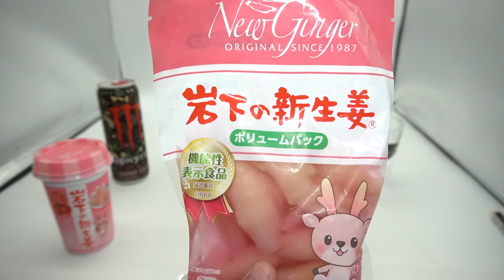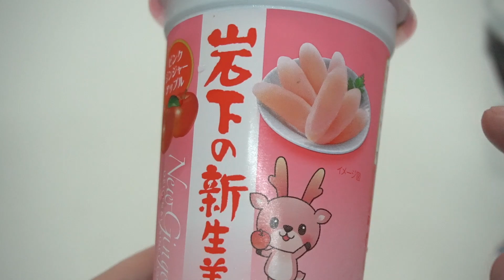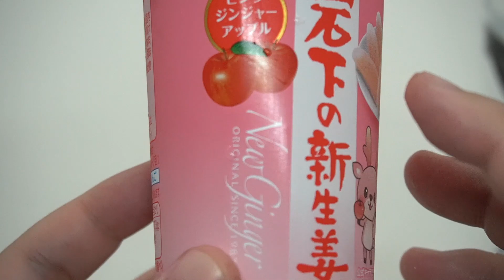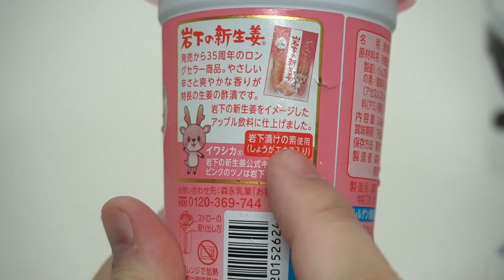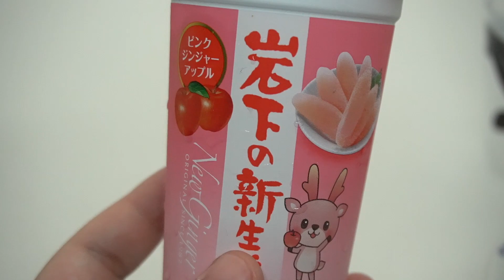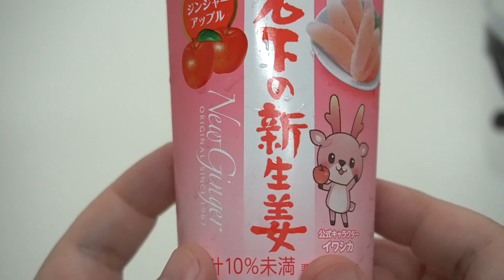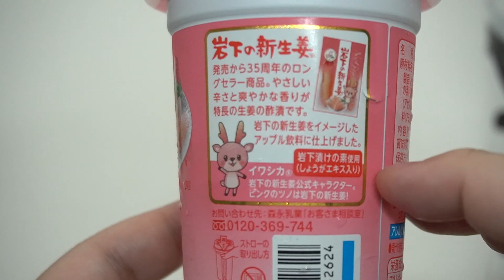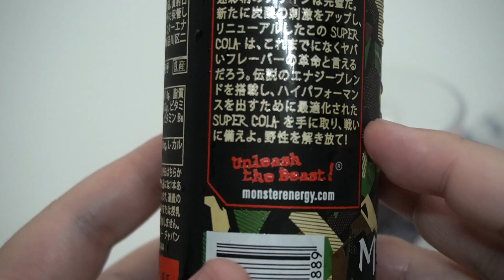日本限定モンスターを手に入れた！そしてあの岩下の新生姜がドリンクに！！！レビュー【MONSTER SUPER COLA】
モンスターコーラと新生姜ドリンクのレビュー動画です。